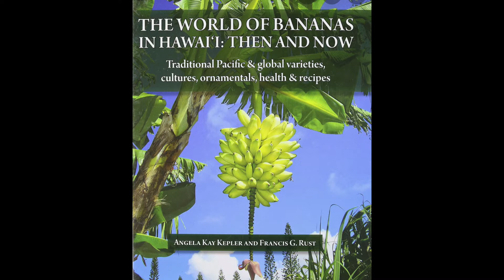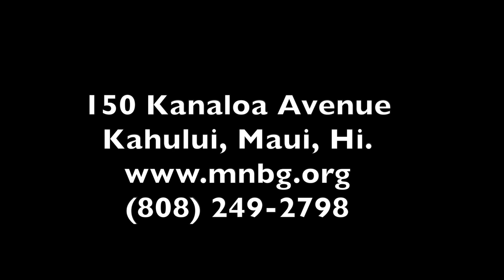Conservation Conversations Hawai`i - Maui Nui Botanical Gardens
Host Kuhea Asiu sits down for a talk story with Tamara Sherrill, Executive Director of the Maui Nui Botanical Gardens. Located in Central Maui, the gardens feature a wide array of Native Hawaiian plants, some of which are Hawai`i's rarest and most endangered species in the Hawaiian Islands. Maui Nui Botanical Gardens also cultivates Heritage plants, also known as canoe plants, which were first introduced by Polynesian voyagers who settled the Hawaiian Islands before western contact. Tamara discusses the many programs that she and her staff oversee to help inspire Maui residents and visitors to learn about native plants and their role in Hawai'i's ecosystems, as well as in supporting Hawaiian culture and practices.